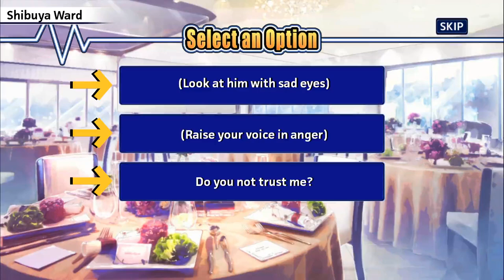Tadatomo's Date Quest - A Loyal Dog, A Single Goal【English Fan Translation】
I took the liberty of translating Tadatomo's date quest by myself and making it into a video format including all of the possible dialogue variations between romantic interests (Or at least as many as I could find).

Excuse me for my wonky video editing and translation skills, but I hope it doesn't deter you from enjoying this read.

I hope you enjoy, and thank you for your time!

Shoutouts to Ikka for helping me out with putting this translation together, I couldn't have finished this without his help.

～Lynn

―TIMESTAMPS―
0:00 Start
5:36 Branch 1
5:57 Branch 2
9:39 Branch 3
10:38 Branch 4
12:09 Branch 5
14:14 Branch 6
16:10 Branch 7
17:32 Branch 8
18:29 Branch 9
18:55 Branch 10
19:37 Branch 11
19:51 Branch 12
20:36 Branch 13
21:19 Branch 14
22:37 Branch 15
23:31 Branch 16
26:25 Branch 17
27:39 Branch 18
28:35 Branch 19
30:25 End & Extras
30:36 Not-Player's Lines
32:26 Shino's Lines
33:15 Moritaka's Lines
33:38 Tanetomo's Lines
34:26 Agents' Lines
34:49 Credits